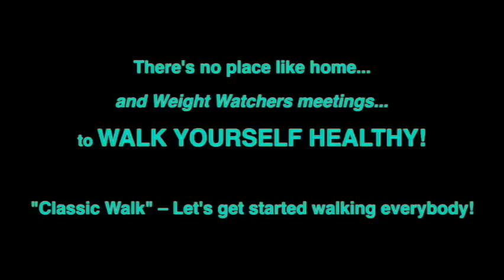Mini Walk (from Walking Off the Pounds)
If you like this segment of our Walk Workout titled Walking Off the Pounds, the full Walk is available

About Walk at Home by Leslie Sansone ®:

🔹 Walk at Home is the world's leading fitness walking brand. Created by Leslie Sansone, Walk at Home has helped MILLIONS of people live active and healthy lives for over 30 years. Walk at Home is one of the top-selling fitness brands at mass retail, including Walmart, Target, and QVC. Walk at Home's popular YouTube channel has over 2 Million subscribers and is ranked as one of the TOP FITNESS CHANNELS on YouTube. Walk at Home's best selling app offers a fresh, new set of workouts every month!

Walk at Home by Leslie Sansone® is a YouTube channel for at home walking workouts and fitness exercises. Join the Walk at Home crew on mile walk workouts, fat burning workouts, workout plans and more. We also love to post videos on strength training, cardio exercises, fast and easy workouts, firming routines, and more! Say hello in the comments too! 👋Happy walking!